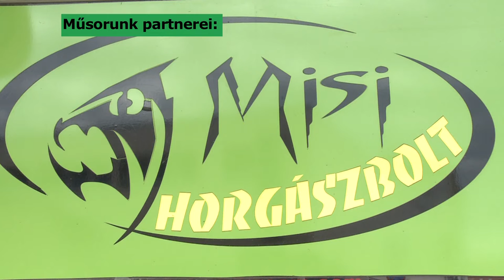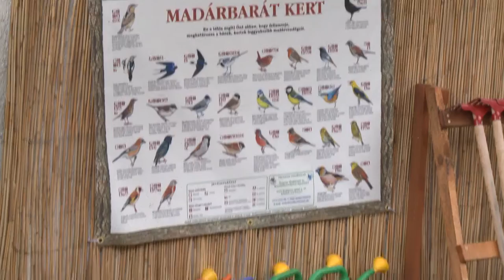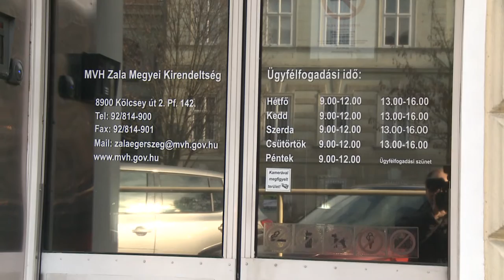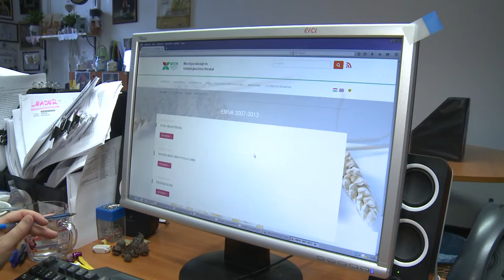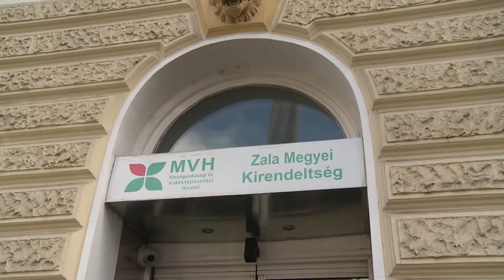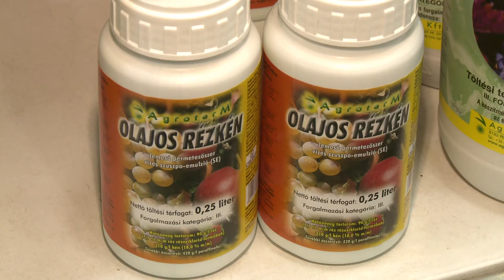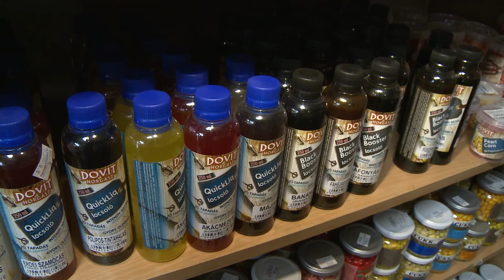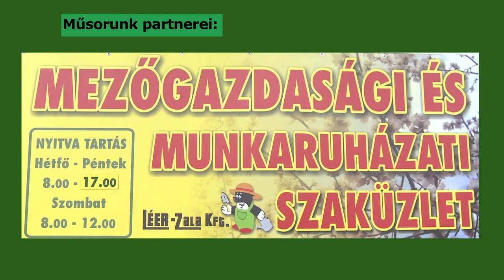Zöldövezet 2016 március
A zalaegerszegi Bandi Cica óvodában jártunk, ahol a kicsik a – nevelés részeként – a kertészkedés néhány fortélyát is igyekeznek elsajátítani. Szinte hetente, mondhatni futószalagon jelennek meg a pályázati felhívások az Új vidékfejlesztési program részeként, melyek mindegyike az agrárium szereplőinek boldogulását hivatott segíteni. Riportunkban szó volt a területalapú támogatásokról is annak okán, hogy időszerűvé vált az új kérelmek beadása. A Zöldövezet képtárában Czakó Balázs felvételeiből válogattunk. Lajos gazda a szőlészkedőknek nyújtott néhány hasznos útmutatót. Mégpedig a metszéssel kapcsolatban, amellyel utoljára több, mint tíz éve foglalkoztunk.